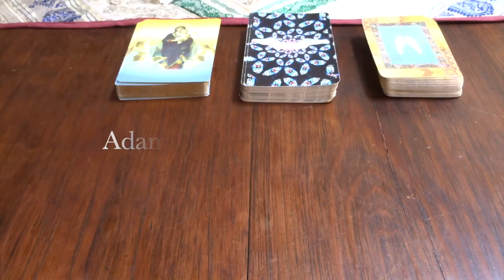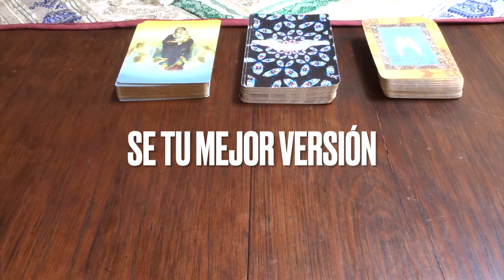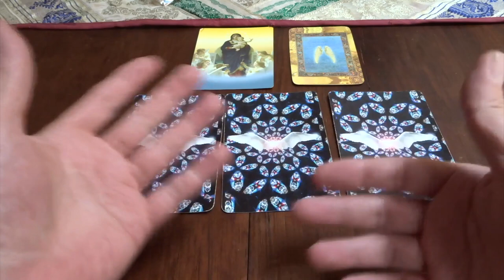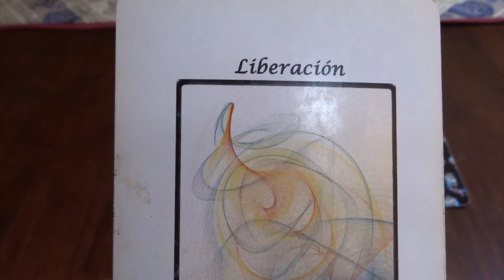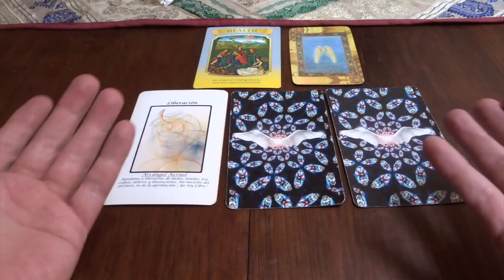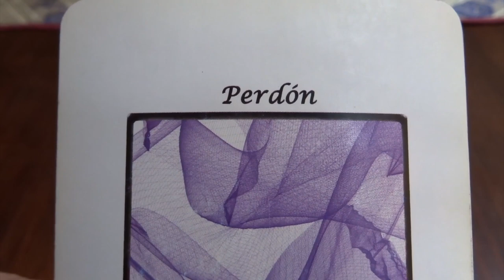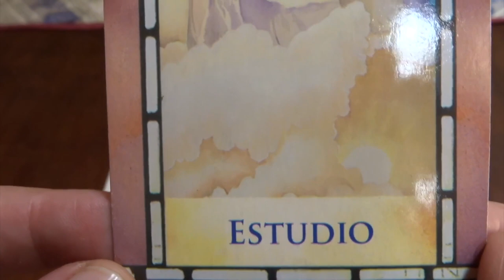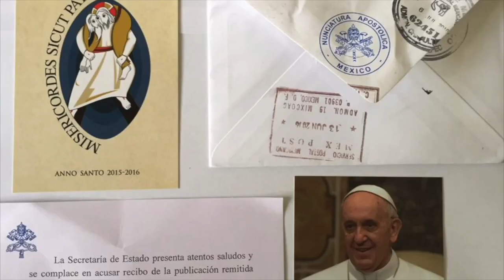Oráculo de ángeles del 27 de marzo al 2 de abril del 2023. / Adamas - BienEstar Holístico canal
ORÁCULO O LECTURA:

Mensaje general de la Virgen María para toda la semana: salud, sanación, armonía.
Lunes y martes: arcángel Azrael: liberación.
Miércoles y Jueves: arcángel Sandalfón: virtudes.
Viernes, sábado y domingo: arcángel Zadquiel: perdón.

Carta adicional para todos nosotros, en especial, para los que cumplen años o celebran algo: estudio, preparación.

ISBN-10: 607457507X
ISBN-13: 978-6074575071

¡ Infinitas GRACIAs !